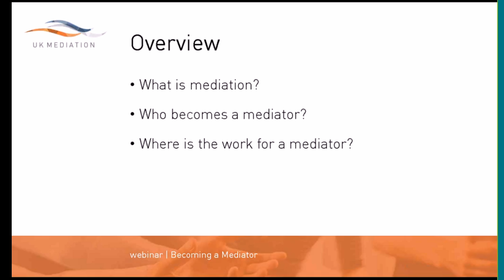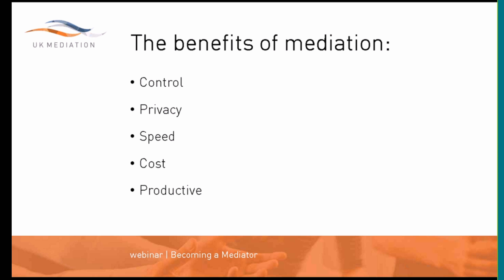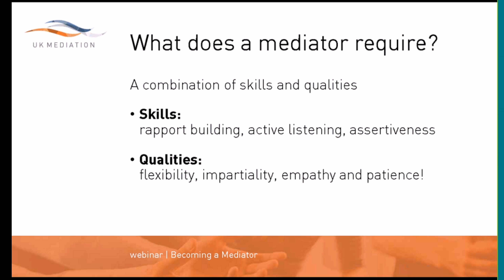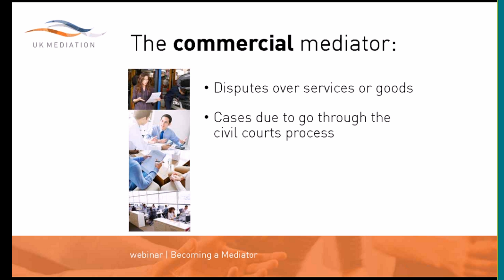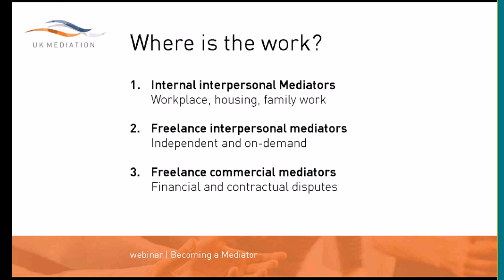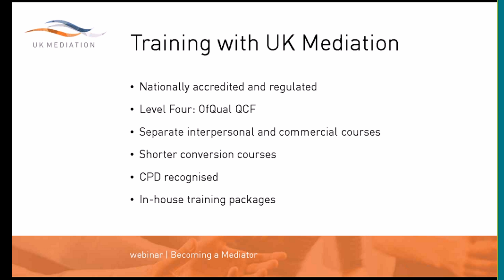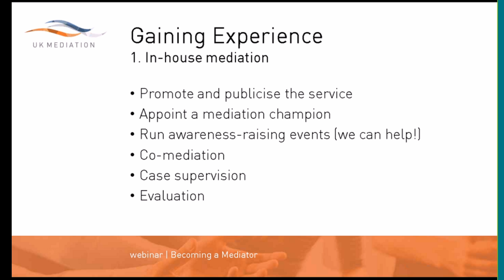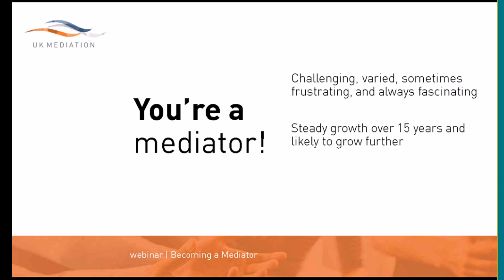Becoming A Mediator - Webinar - May 2017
Join UK Mediation’s Dr Mike Talbot as he presents this comprehensive webinar on becoming a professional mediator.

Recorded in February 2017, the webinar includes:

- What is mediation?
- The benefits of mediation
- What does a mediator require?
- Interpersonal mediation
- Commercial mediation
- Family mediation
- Finding work as a mediator
- Mediation training
- How to gain mediation experience
- Freelance mediation
- Establishing credibility